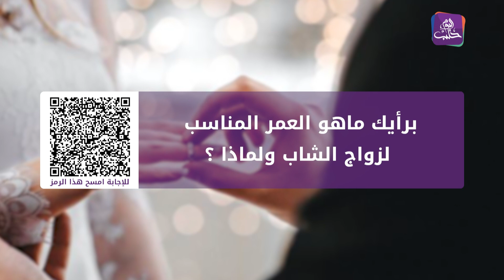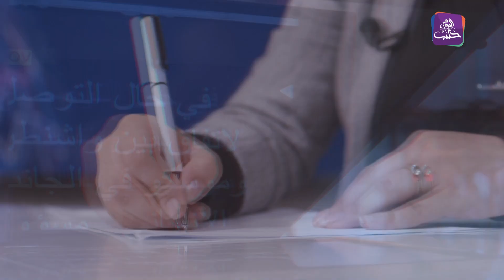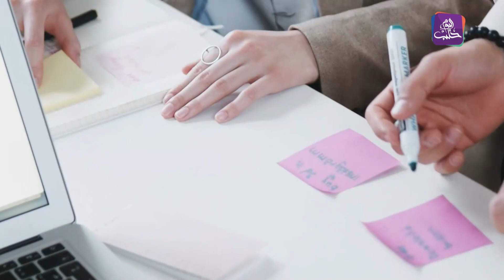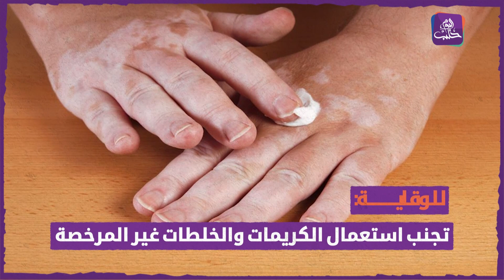صباح سوري - 09 08 2021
نتعرف في حلقة اليوم من صباح سوري على قصة الشاب السوري يوسف الحاج الذي شارك بإطفاء الحرائق في تركيا
ومن بعدها نتابع آخر التطورات في الاخبار الرياضية للنتقل بعدها لنتعرف على مرض البهاق الجلدي وأهم أسبابه ومن ثم سننتقل لنتعرف على السيدة ام زينب وعملها في تحدي ظروف الحياة والختام سيكون حول العمر المناسب للزواج
إعداد : آلاء الأحمد- وداد باكير
تقديم : آلاء الأحمد-وداد باكير
مدير تصوير وإضاءة: يامن مارديني
تصميم وفني صوت: عمر محيميد
مونتاج ومساعد مخرج: سهيل عباس
ضيوف الحلقة : يوسف الحاج : متطوع في فريق سوريا للبحث والإنقاذ
                 سلمان العباس – ناشط مجتمعي
إخراج : أسامة السيد